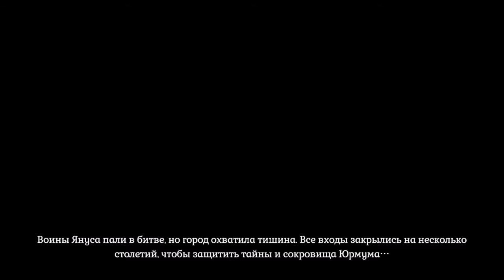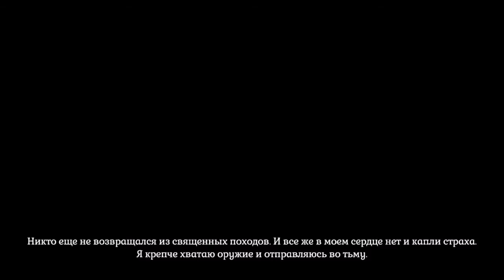ELDERBORN #1. Бить ногами скелетов как Dark Messiah завещал.